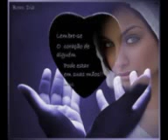Io ci sarò Gatto Panceri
Immagini ed elaborazioni sissy - Il titolo vero è:  DI OGNI UOMO MA NON DI ME